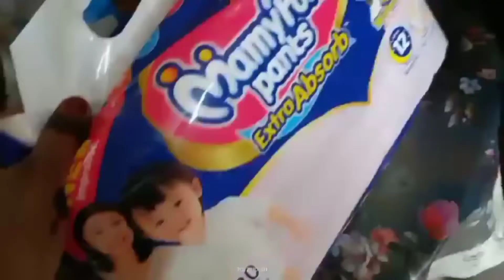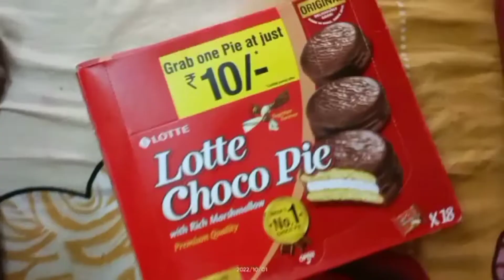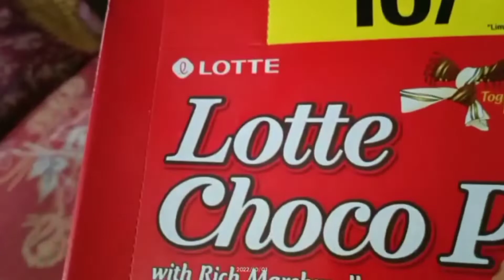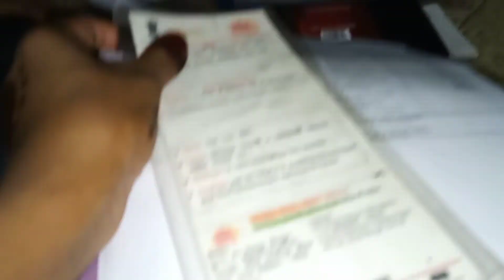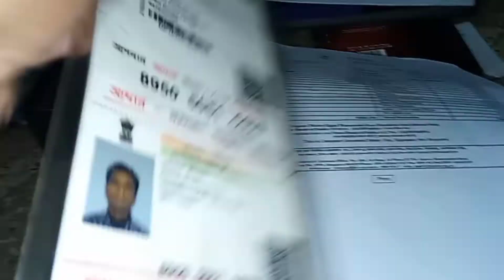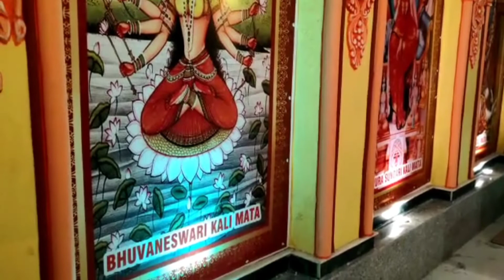Dusre Din B Jor Shor Se Taiyari Me Lage Hai Hum Sabhi Log Phir B Jate Jate Tak Kuch N Kuch Rahega😴😴